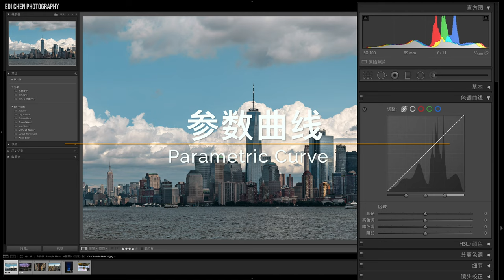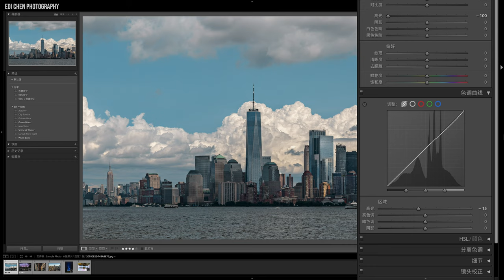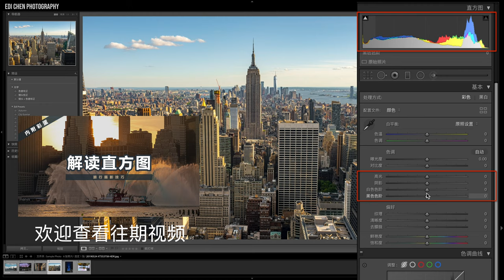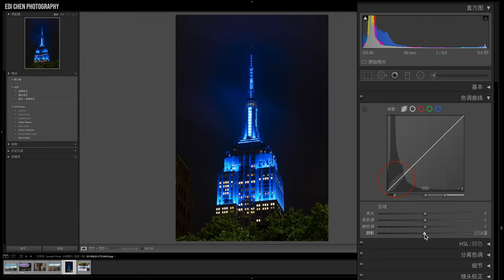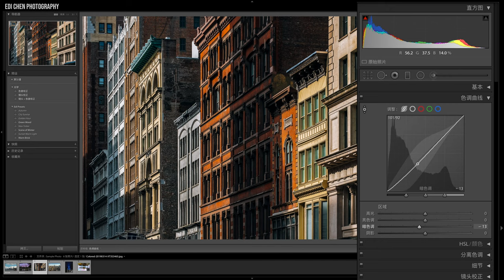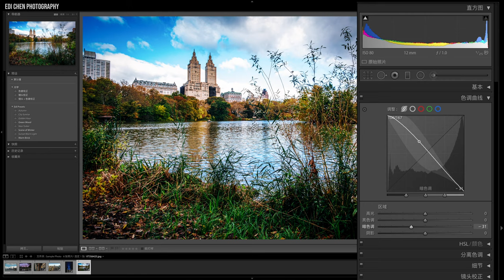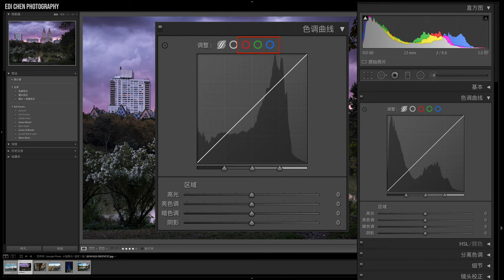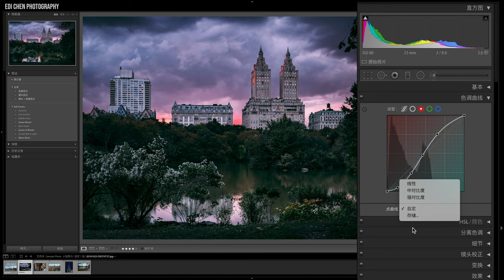【Lightroom教程10期】色调曲线的使用小技巧，既能调整曝光又能调色的全能小助手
本期内容目录：
0:00 前提介绍
1:47 参数曲线
4:54 曲线设置小技巧
5:48 点曲线
6:59颜色通道曲线